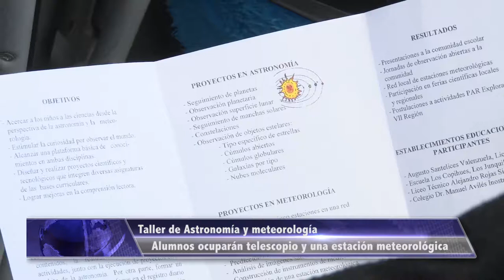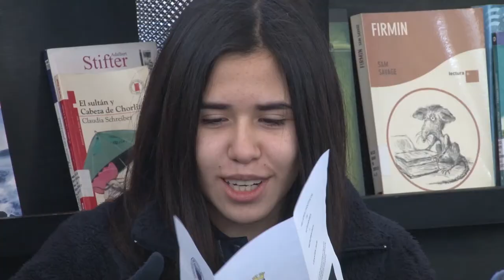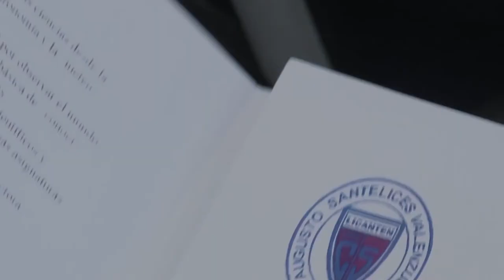Kimeltun Noticias "Nota Taller de Astronomía y Meteorología en nuestro liceo"